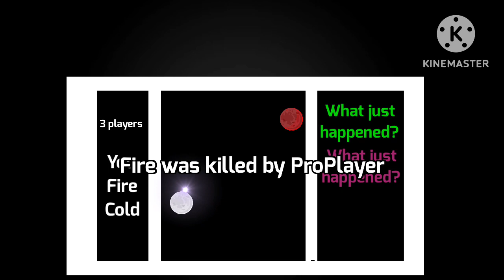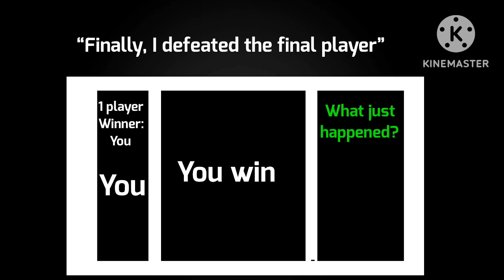Low battery animation 1